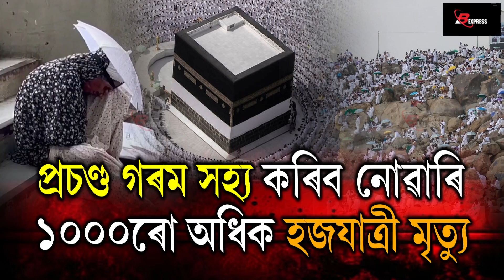আপুনিও যাব বিচাৰিছে নেকি মক্কালৈ? তেন্তে আপোনাৰ বাবে আজিৰ এই বিশেষ প্ৰতিবেদনটো।